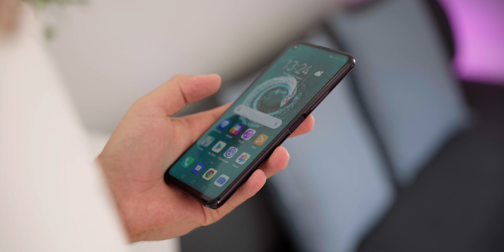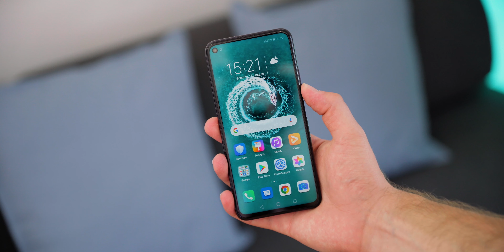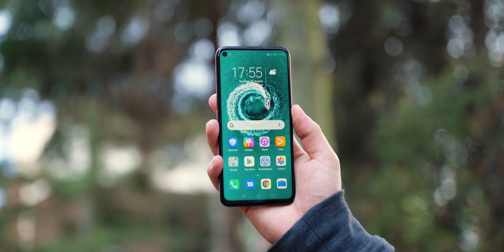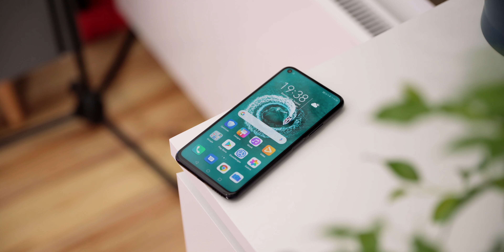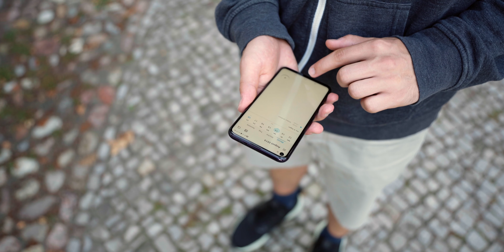Ist es das Geld wert? Honor 20 Pro (Review/Test) - Techniklike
In diesem Video geht es um das Honor 20 Pro und die Frage, ob es sein Geld wert ist. Nachdem Huawei einige Probleme hatte ging es drunter und drüber. Aber alles weitere erfahrt ihr im Video. Viel Spaß!

Honor 20 Pro kaufen